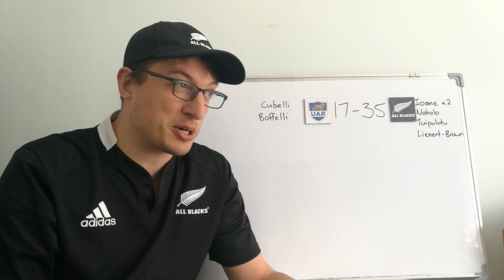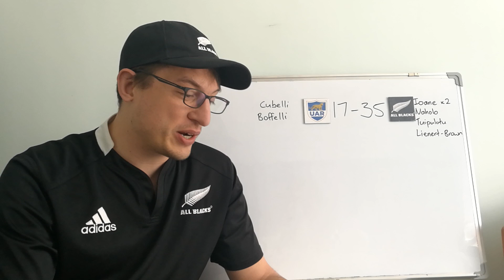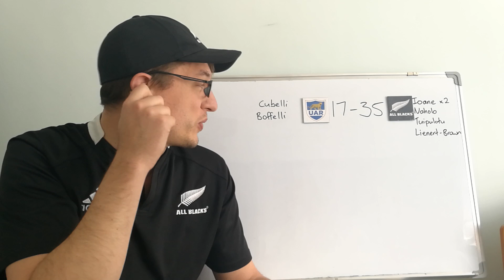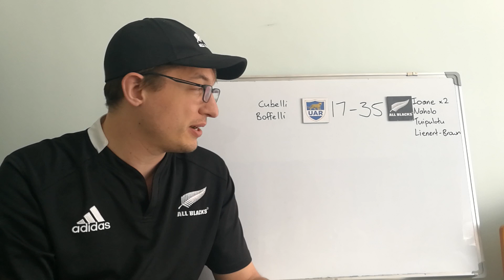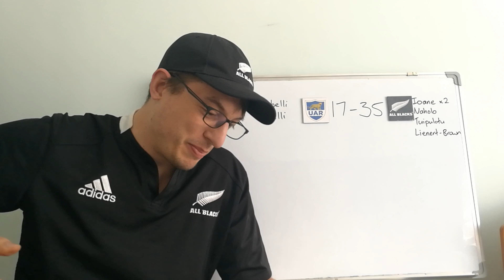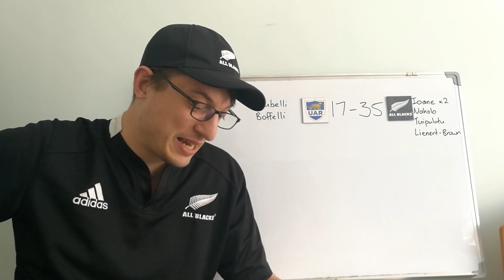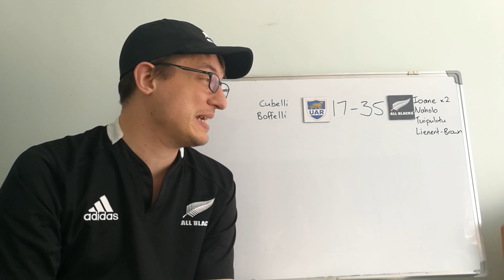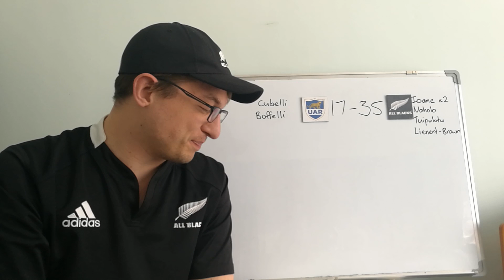Reviewing Pumas v All Blacks - Rugby Championship Week 5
A look back at the week five game between Argentina and New Zealand from Buenos Aires